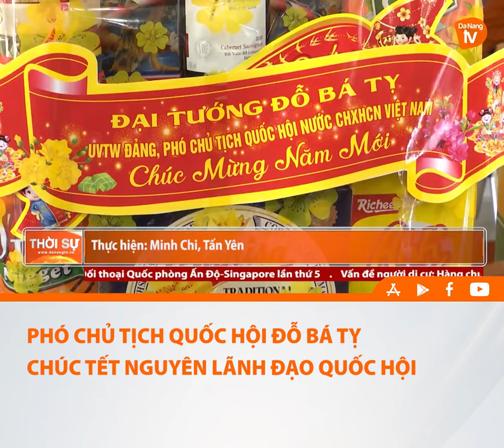PHÓ CHỦ TỊCH QUỐC HỘI ĐỖ BÁ TỴ CHÚC TẾT NGUYÊN LÃNH ĐẠO QUỐC HỘI